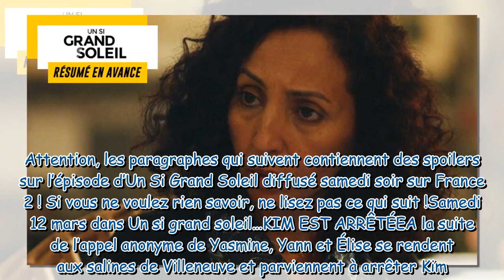Un Si Grand Soleil en avance : résumé de l’épisode du samedi 12 mars 2022 [SPOILERS]